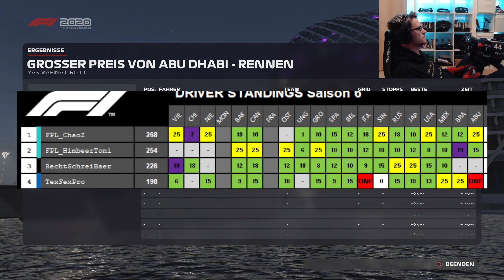VORLÄUFIGE WM-ENTSCHEIDUNG??? - FPL S06 R18 ABU DHABI HIGHLIGHTS - F1 2020 - DEUTSCH/GERMAN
PS4 (Schumacher Edition)
PC (Schumacher Edition)
Xbox ONE
Xbox ONE (Schumacher Edition)

►Diese Lenkräder empfehle ich für Anfänger, Fortgeschrittene oder Profis:
Thrustmaster T150 RS
Logitech G29
Thrustmaster T300 RS
Thrustmaster TMX
Thrustmaster OpenWheel Addon
Thrustmaster Ferrari F1 Addon